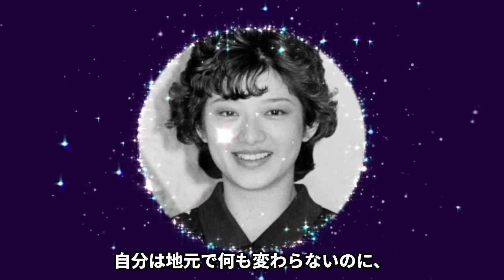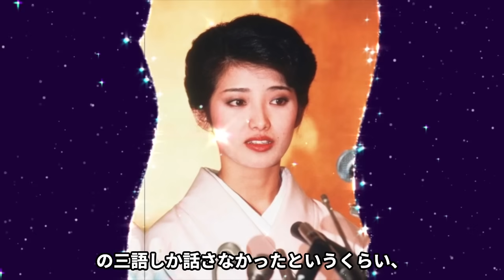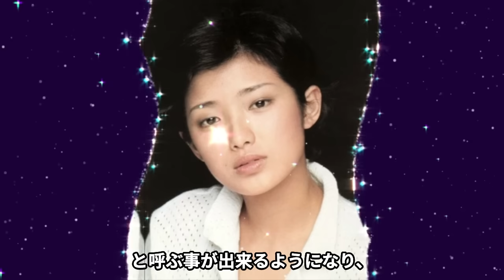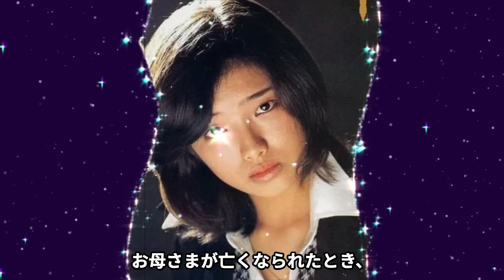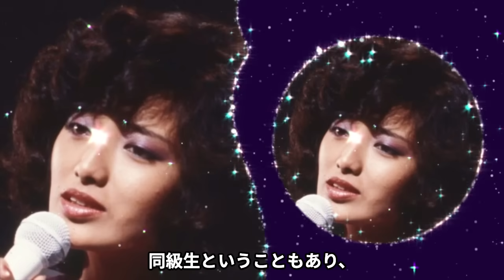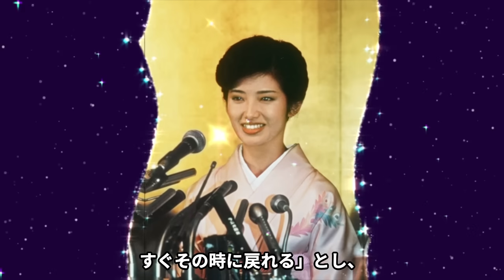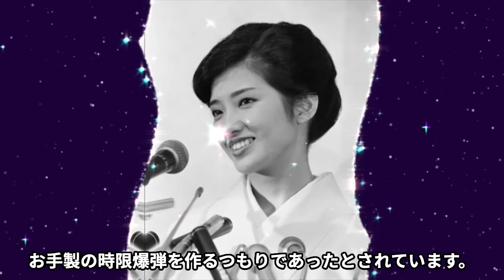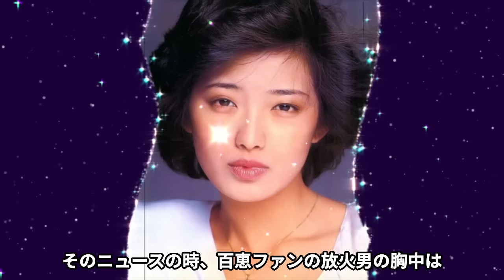山口百恵の妹・山口淑恵が原辰徳と破局した理由...現在の姿に言葉を失う...『いい日旅立ち』で有名な女性歌手が大物歌手からイジメられた真相...放火未遂事件の実態に驚きを隠せない...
今回紹介するのは、山口百恵さん♡

昭和歌謡史に名を残す70年代の伝説的アイドル。

「ひと夏の経験」など青い性路線、「横須賀ストーリー」など

阿木燿子・宇崎竜童作品ほか、時代の先端を行った作品を多く残す。

1980年に俳優の三浦友和と結婚して引退後は一切表舞台に出ていない。

「スター誕生!」から1973年にデビューし、森昌子、桜田淳子と共に

「花の中三トリオ」と呼ばれた。

女優としても映画「伊豆の踊り子」など三浦友和とのゴールデンコンビのシリーズ、

「赤い疑惑」ほか大映テレビの赤いシリーズなどで活躍。

日本武道館での引退コンサートでステージにマイクを置いて去ったシーンは語り草に。